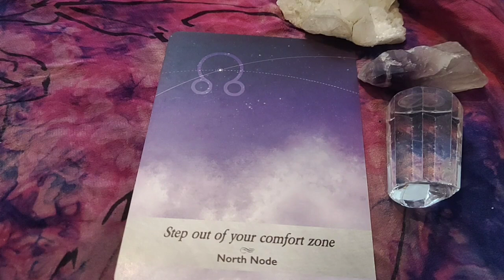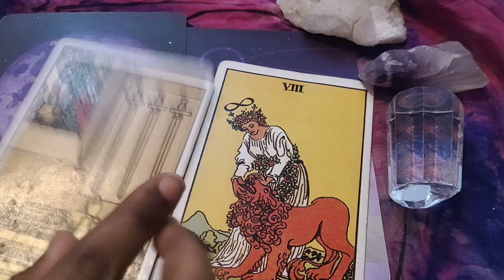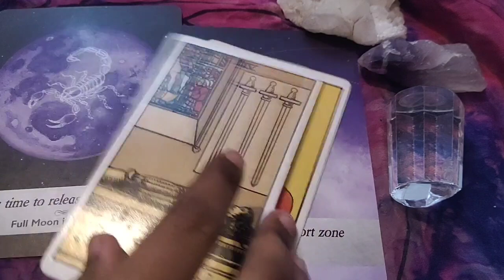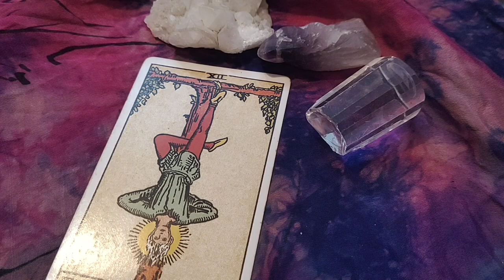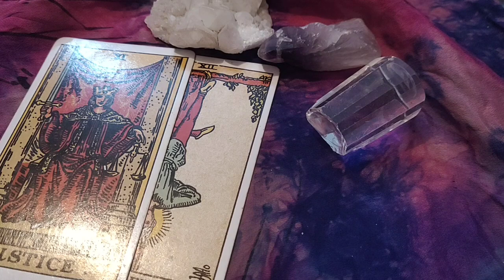LIBRA ⚖YOU ARE THE ONE FOR THEM!!! THEY KNOW!!⚖...DAILY LOVE TAROT READING..12TH NOVEMBER 2020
✨❤Hi guys !✨❤

       vibutha_love_divinations

support